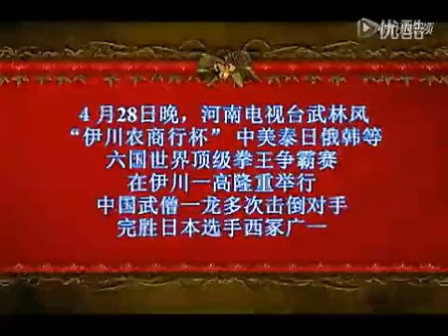"Shaolin Monk" Yi Long vs "Xizhongguangyi"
A clip of the fight between Yi Long and a Japanese fighter called "Xizhongguangyi" or "西冢广一".  As seen on Wulinfeng (武林风) on Apr 29, 2013